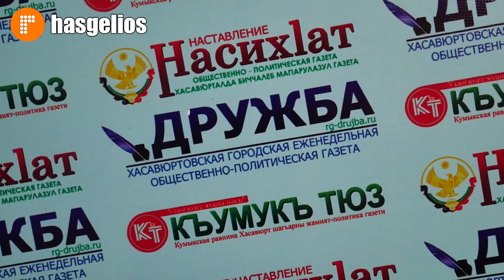В редакции газеты вспоинали поэта Магомедхана Аминова